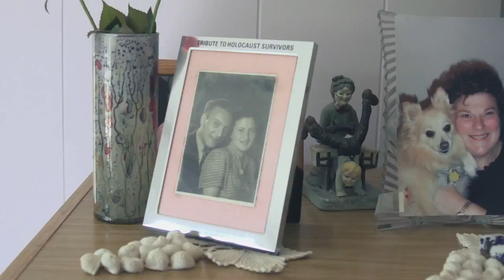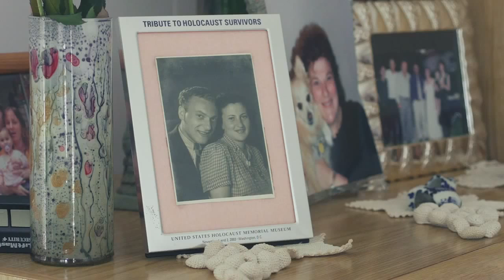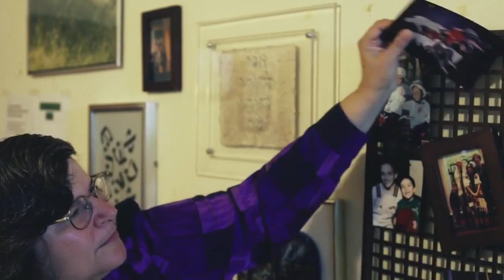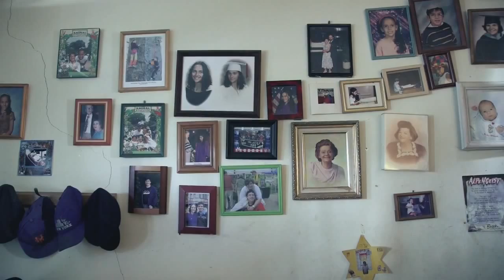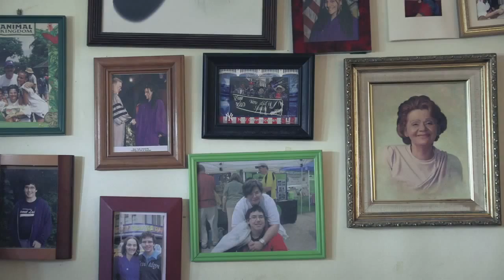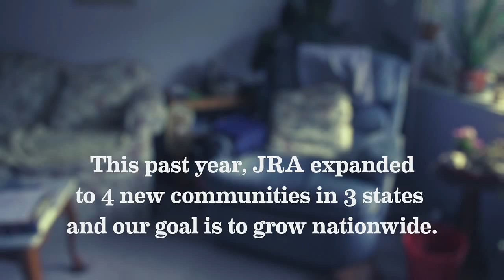2012 Beyond the Box JRA's 6th Annual Event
Join us as we journey beyond the box and experience firsthand accounts of three of our recipient families. Enter the homes and lives of these truly remarkable people as they overcome obstacles with the help of JRA's programs.